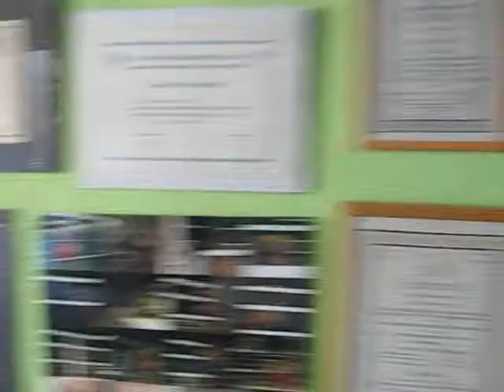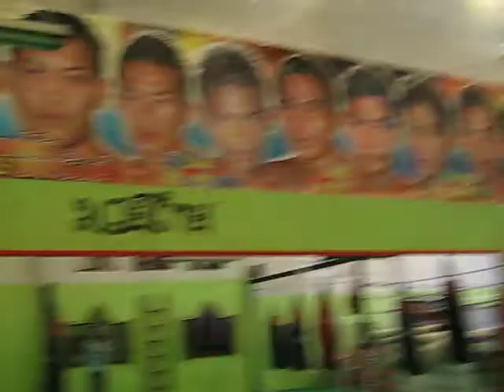MUAY THAI CAMP IN SPAIN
Templo-Thai Muay Thai Gym El Vendrell. Gustavo Luna Team.
Muay Thai Gym, Fight Shop, Restaurant, Bar, Rooms.
Special Class for Kids, Tae Bo, Boxing, Aikido, MMA.